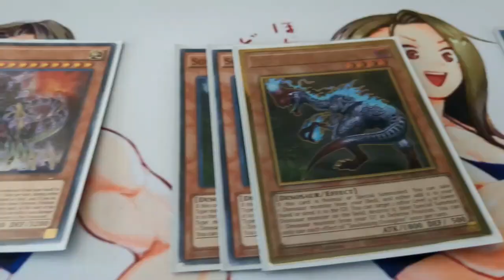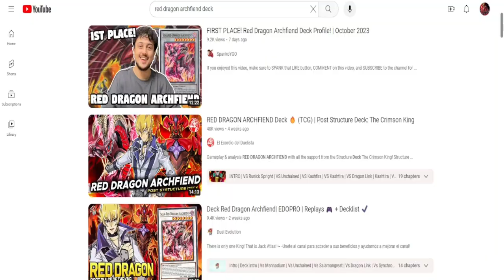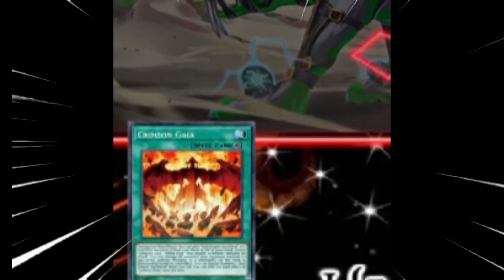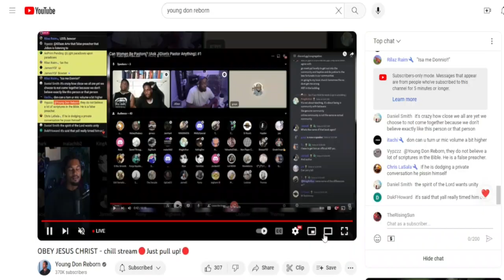Is This Plus Ultra?! | Red Dragon Archfiend deck profile October 2023 | (feat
What's good, y'all?! It's your boy, TheRisingSun here with my new deck profile video series, "Is This Plus Ultra?!" YugiNoNo allowed me to take his old video series, "Can It MLG?" and make it into my own thing. So I did, and I decided to do two things.

1. Accept Jesus Christ as my LORD and Savior (John 3:16)

2. Start this video series off with Red Dragon Archfiend

Christian YouTube Channels

0:00-0:27 Beginning

0:28-0:38 Intro

0:39-1:40 New Deck Profile Series

1:41-3:40 Decklist

3:41-5:16 RDA vs Scareclaw

5:17-6:20 RDA vs Burning Abyss Dark Law

6:21-7:05 RDA vs Vanquish Soul

7:06-8:29 RDA vs Runick Spright Fur Hire

8:30-11:20 RDA vs Altergeist

11:21-13:01 RDA vs Centurion Horus

13:02-14:10 Analysis and News

14:11-14:31 Christian channel reccomendations

14:32-14:46 Outro